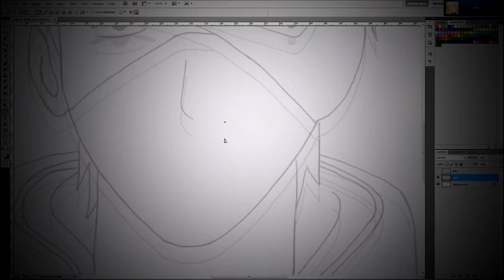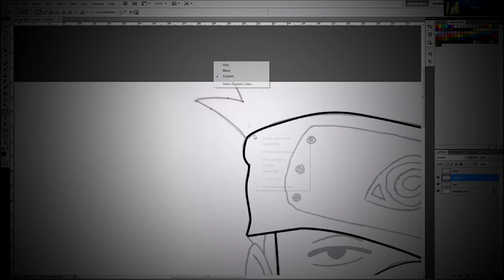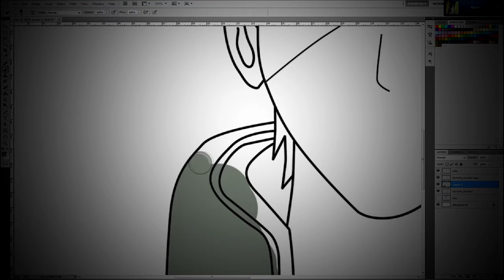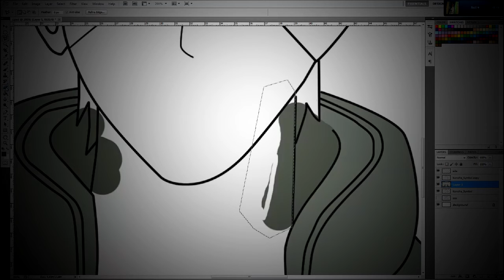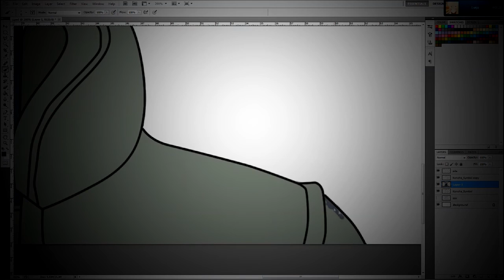Speedpainting #2 | Kakashi Hatake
OPEN THIS

Hey Guys :)
I'm back with another Speedpainting!
I will answer every request!

Sora Amamiya - Skyreach
Cyrus - Knight of Firmament

Ps: if you dont like my speedart please tell me why instead of disliking. Constructive criticism is always helpful